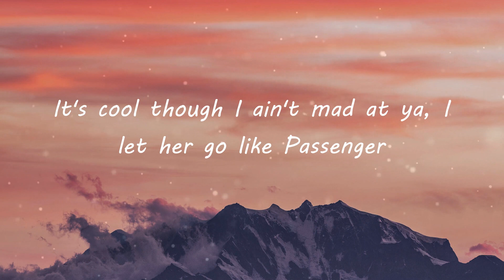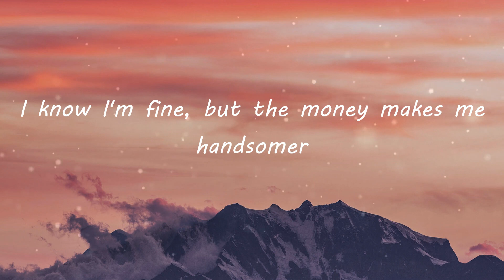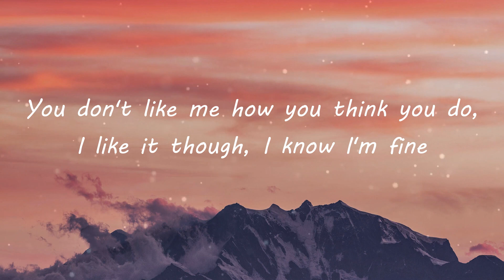Russ - HANDSOMER (Remix) (Lyric Video)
HANDSOMER Lyrics:
I know I'm fine, but the money makes me handsomer
Walk around smellin' like a come-up and the answer for her
Problems but I'm not him, I don't mind it though
You don't like me how you think you do, I like it though
You don't like me how you think you do, I like it though, I know I'm fine
Balenciaga slides so she slidin'
Said it's 'cause the vibe, mmm, she lyin'
We both know that I'm a walkin' lick (lick, lick, lick)
Why you think she all up on my dick? (Dick, dick, dick)
It's cool though I ain't mad at ya, I let her go like Passenger
You slept on me like lavender, my body like a map
Your tongue just turn into a traveler
You started throwin' ass, you think that I'ma throw some cash on you
But I'm just clappin' you, I know what's up
The possibility of paper got her tryin' to tell me I should date her
She just tryin' to play me, I just play it cool then I play her
Baby, hate the game, not the player
I'm 5'6 but the money make me 6'5
She said, "I love your songs," I told her to list five